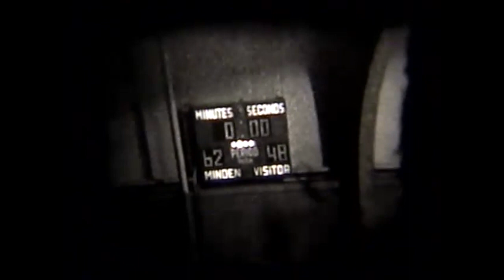1961-62 | Cozad @ Minden - Basketball